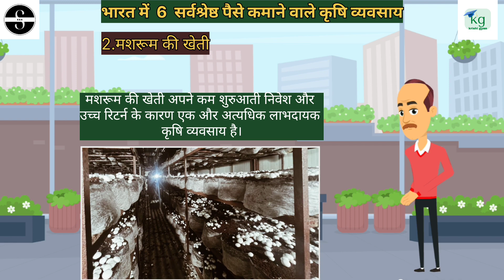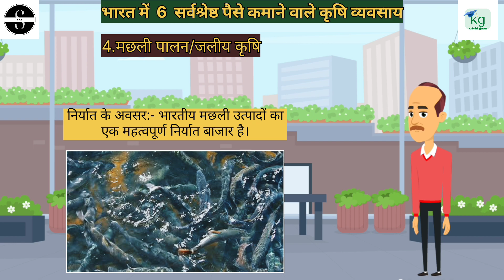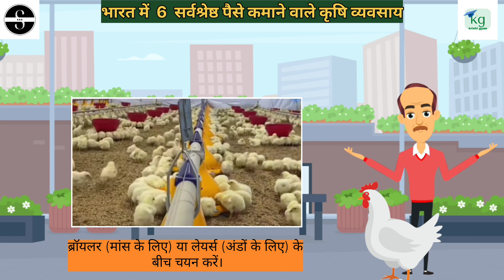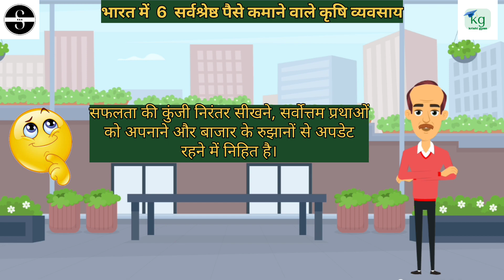Most Profitable Agriculture Business in India|Best Agriculture Business Ideas for 2024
Unlock the secrets to profitable farming with our latest video on the best money-making agriculture business ideas in India! From organic farming to poultry and dairy, discover innovative and sustainable ventures that promise high returns. Whether you're a seasoned farmer or a budding entrepreneur, this video will guide you through the most lucrative agricultural opportunities in India. Don't miss out on the tips and strategies to maximize your earnings and achieve success in the agri-business sector!